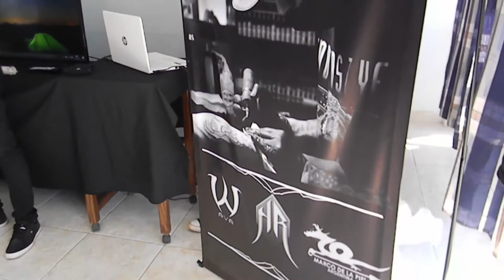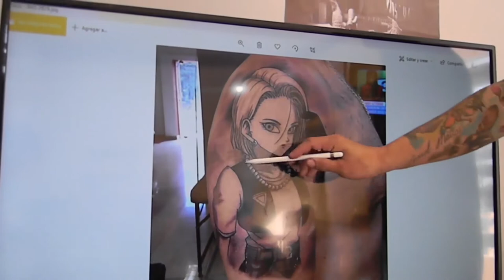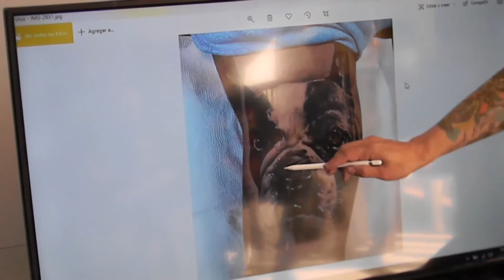Nota realizada a @wilsontattoo_art en seminario que realizò el dià domingo 20-7-2021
Wilson Tattoo artista Family /Pintor art

Programa sobre emprendedores
Produccion Victor Cardozo
Conducciòn Yesica Sànchez
Artistica Gabriel Elizalde

Nos enseñan su trabajos
seguinos tambien en